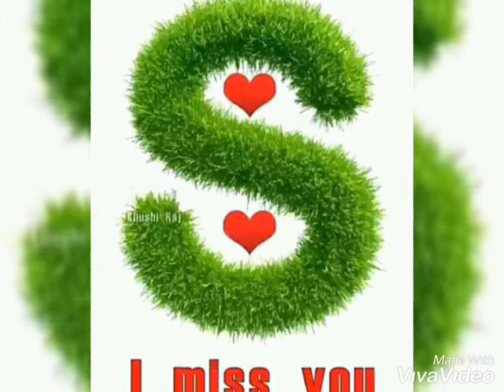Komangawo edited video by DIMITAR DEE